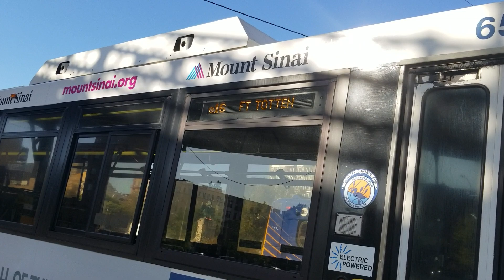MTA: 2005 orion 7 OG #6556 on the B60 (Q16 codebreak)